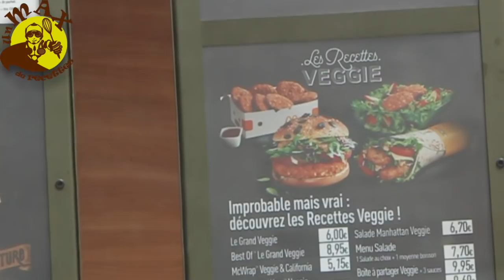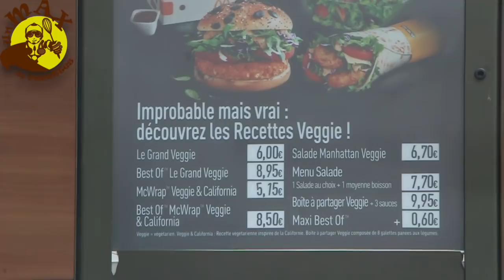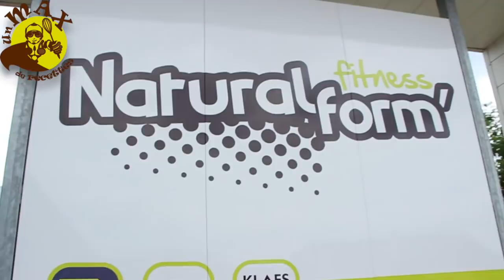DÉGUSTATION MCDO À LA SALLE! NOUVELLES RECETTES VEGGIE 1ER VLOG SUR MA CHAINE!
HELLO LES PETITS CUISTOTS JE VOUS PROPOSE MON 1ER VLOG!!!

il s'agit de la dégustation de la toute nouvelle gamme "VEGGIE" de chez MCDO 🍔🍟 avec le classement du mois bon au meilleur!👍🏻
N'hésitez pas à me donner vos avis (qualité de la vidéo si vous vouliez voir autre chose) bref donnez moi vos avis et bien sur lâchez un GROS POUCE BLEU si vous avez aimé!😅

Soyez gourmands 😋 je vous kiff ❤️

On se retrouve très vite... pour un MAX de recettes !